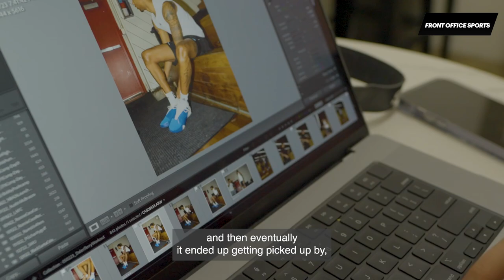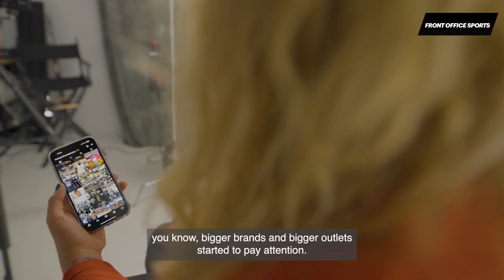Culture Curators - Cassy Athena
Front Office Sports has teamed up with Sling TV to bring you Culture Curators, an original content series that showcases the notable individuals driving NBA culture off the court.

In this episode, we spoke with Cassy Athena, a self-taught photographer who turned her passion into a profession. Hear how she charted her own course to becoming the premier visual artist for today's NBA stars.

KZKKIMZYM44DGHCY
UBCXW7JRP4YGOEVP
 0NULJKMSIPXOWRH8